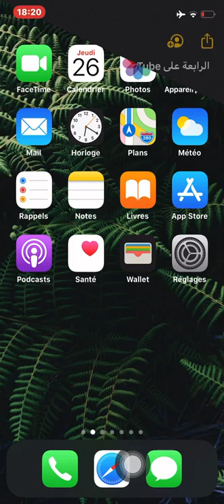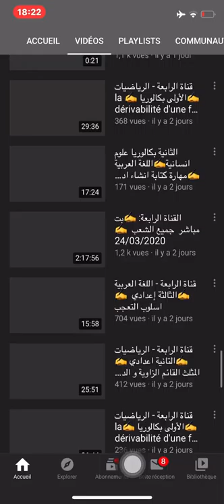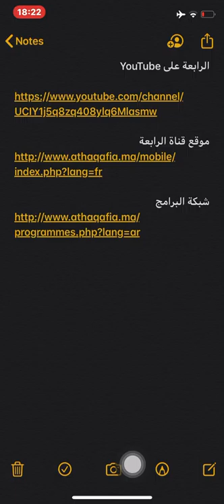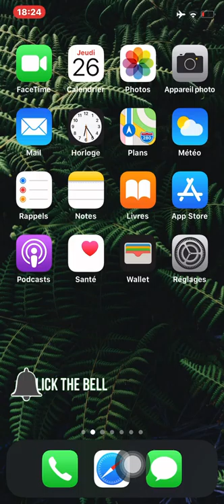قناة الرابعة، لن يفوتك أي درس بعد الآن أينما كنت ومتى ما شئت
قناة الرابعة بين يديك بالطريقة التي تريد، لن يفوتك أي درس بعد الآن

الرابعة على YouTube